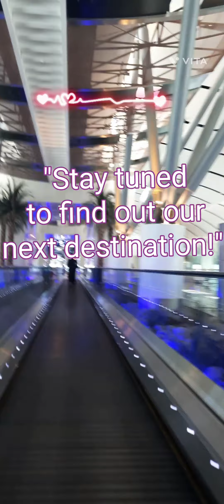Dream Vacation ka first Destination vlog 😌 a short stay in Muscat Oman